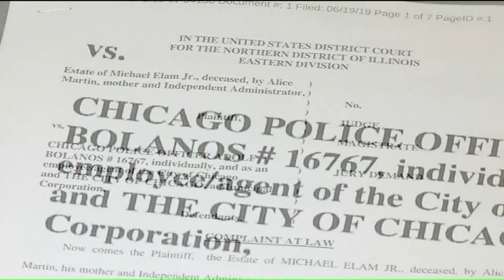Family of teen fatally shot by Chicago cop files lawsuit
The family of a teen who was shot and killed by a Chicago police officer back in February has filed a federal.